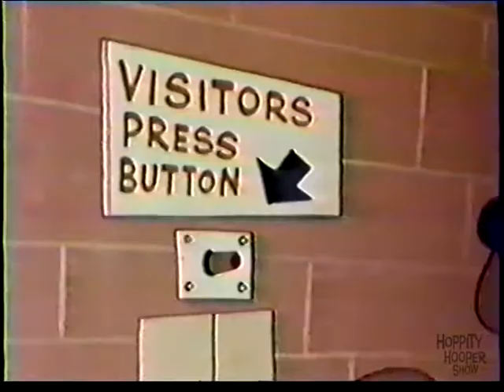Hoppity Hooper 14 - Colonel Clabber Limburger Cheese Statue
Fillmore lands a job guarding a famous memorial statue, which promptly gets stolen.  Who did it?  Boris Badenov makes a cameo appearance.